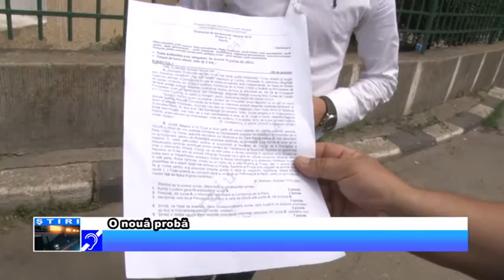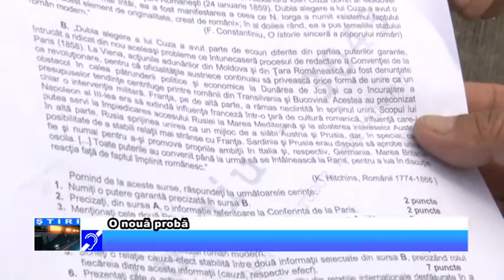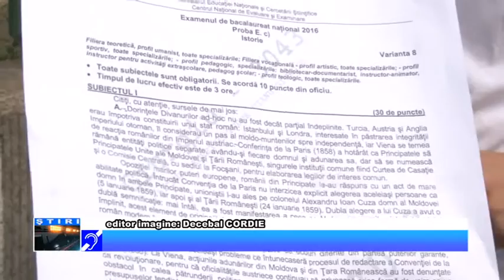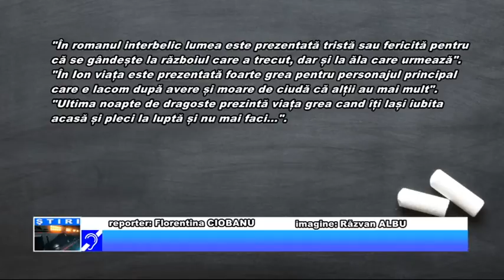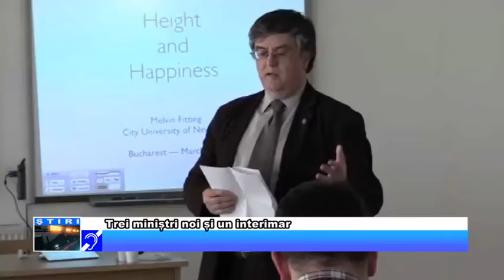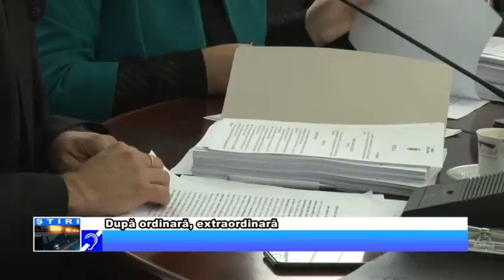6 IULIE JURNAL TV GIURGIU